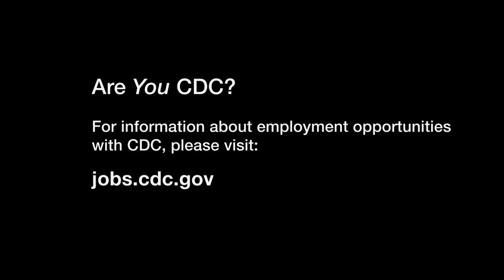I Am CDC - Nelly Mejia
I’m an economist in CDC’s Center for Global Health.

My general interest in economics started when I was a child and wanted to fight poverty.

I got interested in health when I was getting my PhD from Rand and got involved in studies that use preventive care to improve the health of the population.

At CDC, I analyze data to see if a policy or intervention related to vaccination in poor countries is cost-effective.

Vaccines prevent diseases and save costs.

My job is to estimate the costs and the benefits.

The results of these evaluations contribute to extending the use of vaccines where they are needed and effective, and help us to control and prevent diseases.

I do most of my work at my desk.

However, sometimes I go into the field to collect data, train in-country teams about health economics, and help countries use economic information in their public health decisions.

For example, I evaluated the cost of an intervention referring children for birth registration and vaccinations in rural Zambia, and I estimated the cost of typhoid fever in countries with high disease rates such as Nepal, Bangladesh and Pakistan to inform decisions about the value of introducing typhoid vaccines in specific contexts.

My work at CDC is exciting.

It allows me to apply my economic knowledge to help stop the spread of diseases through vaccination and improve the health of people around the world.

I am Nelly Mejia and I am CDC